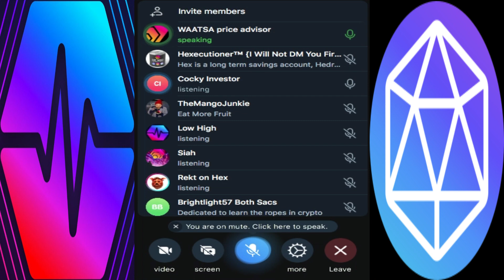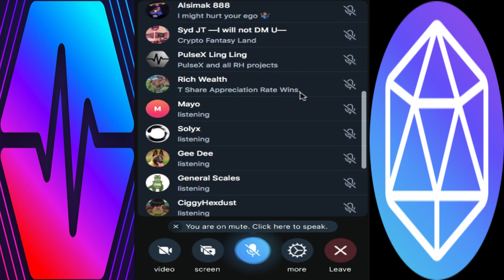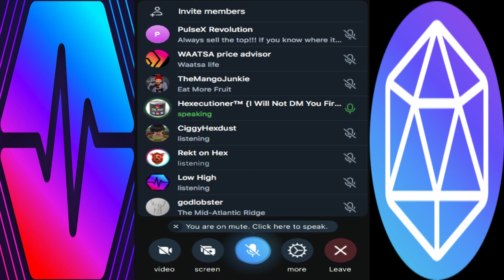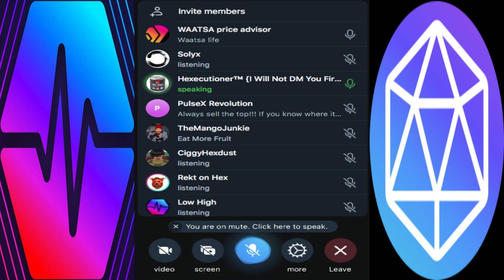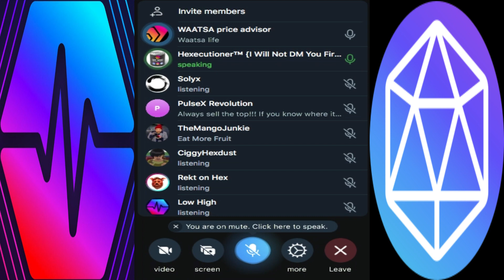HEDRON & ICOSA OPPORTUNITIES ON ETH & PULSECHAIN PULSEX✅